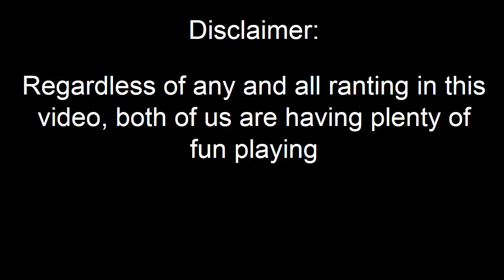[DevPro/YGOPro] U.A. Vs Inkeztors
U.A. is such a powerful deck. Subject to extremely weak openings though.